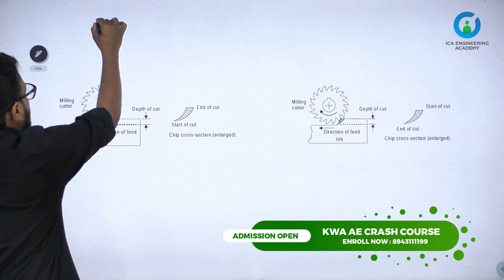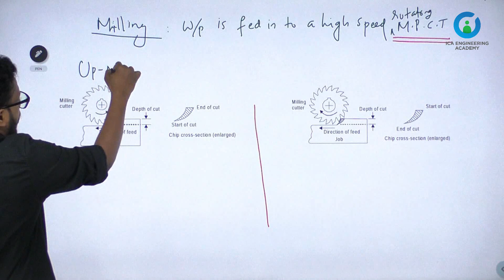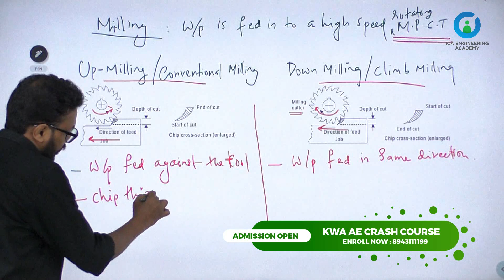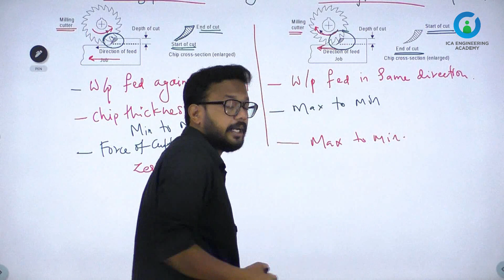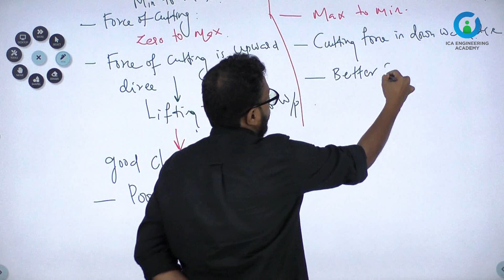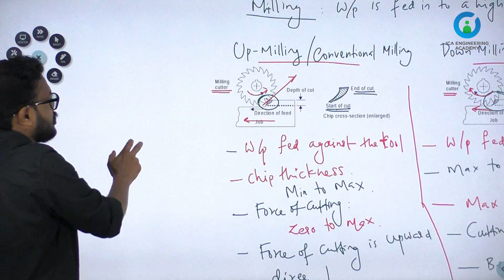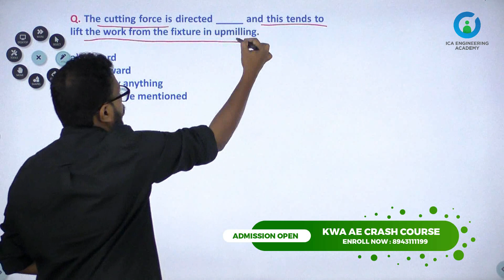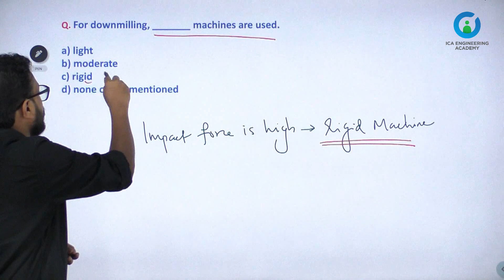KWA AE FREE CLASS | Mechanical topics | Milling operation | Theory and Question | Important Topics